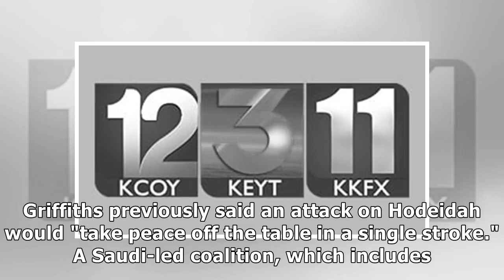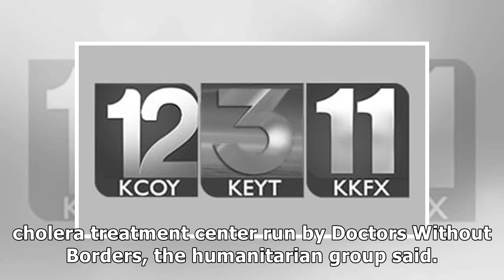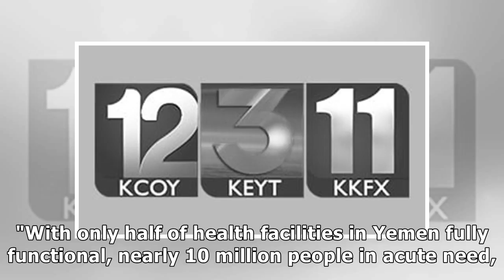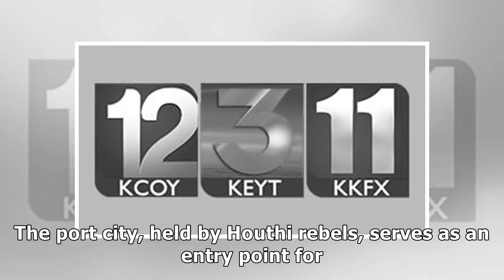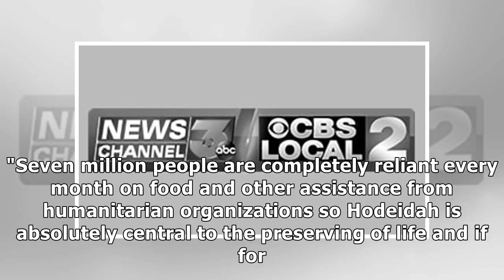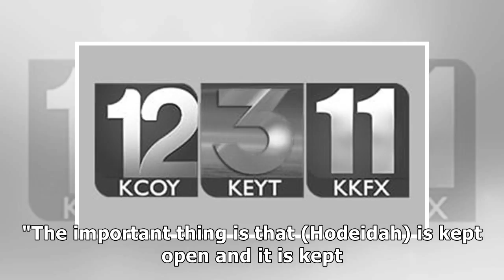News Fears grow of imminent attack on main humanitarian port in Yemen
Martin Griffiths, the UN's special envoy for Yemen, is shuttling between the Yemeni capital of Sanaa...